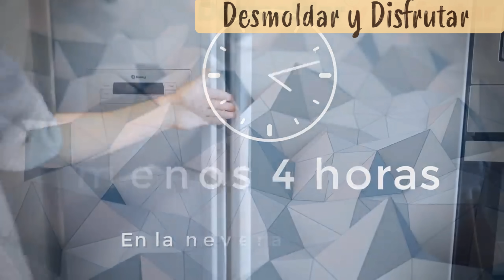EL POSTRE MAS RICO Y FÁCIL en MINUTOS ( SOLO 3 INGREDIENTES)😋🍮😍 SIN GLUTEN Receta # 647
El postre más rico se hace con con solo 3 ingredientes y en minutos. Si lo pruebas repites seguro. ¡Tienes que probarlo!

Ingredientes:
6 Huevos L.
200 de azúcar (1 taza).
1 Lt de leche (5 tazas).
Opcional:
Caramelo líquido para untar el molde.
10 ml de esencia extracto o aroma de vainilla.